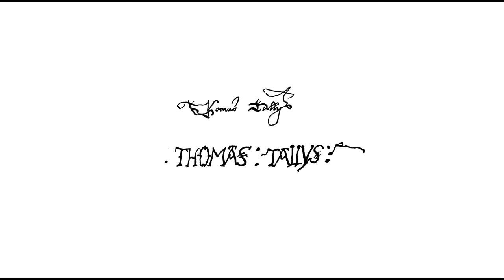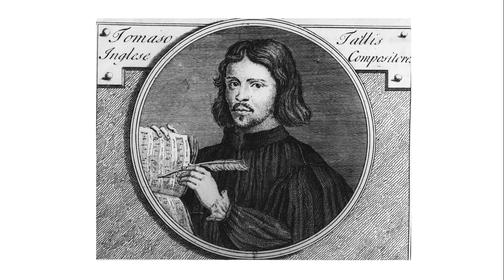Thomas Tallis: Felix namque (organ) - Istvan Batori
„As he did live, so also did he die,
in mild and quiet sort (O happy man!);
To God full oft for mercy did he cry,
wherefore he lives, let death do what it can.”